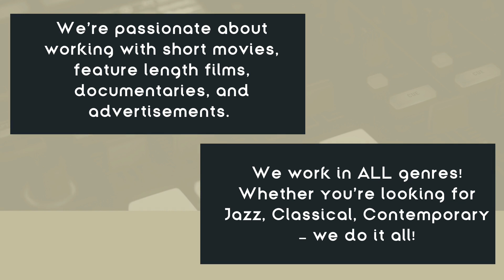Music Production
Our Music Production services include:
🔹 Music composition for Media Production companies and Filmmakers
🔹 Music composition for Singers
🔹 Arrangement and/or mixing and mastering for Composers

When working with the right people, music creation should be a fun process. Creating and performing music is a rewarding and enjoyable experience, but we also know that when it comes to music production, most get confused and may not know what to do. Don’t fret, that’s where we come in! We’ll take care of everything! We love to create! Let us craft, record and produce any musical idea you can possibly imagine.

We’re passionate about working with short movies, feature length films, documentaries, and advertisements. As far as genres go, we work in ALL genres! Whether you’re looking for Jazz, Classical, Contemporary – we do it all!